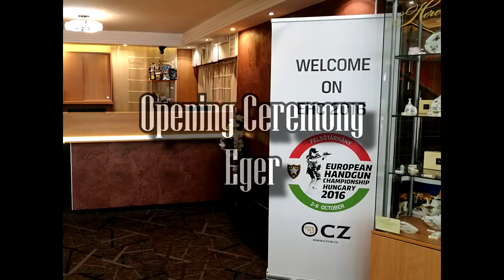EHC 2016 - European Handgun Championship 2016 IPSC Level 4 match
This was the first match of a level over L3 i have ever attended.
If you want to know more about me or my shooting, please

Joakim